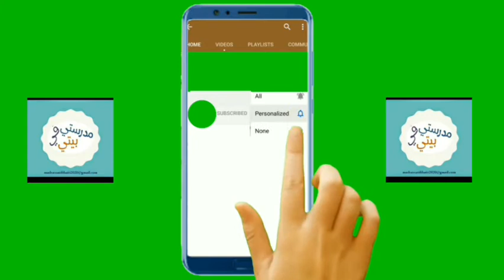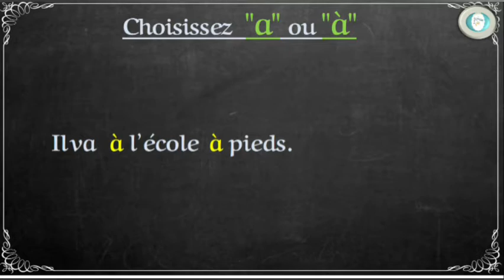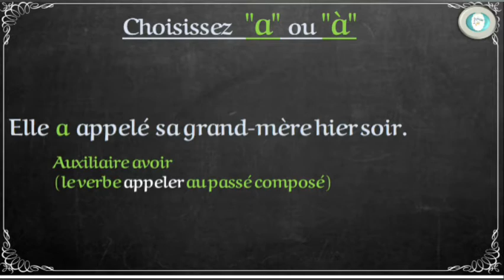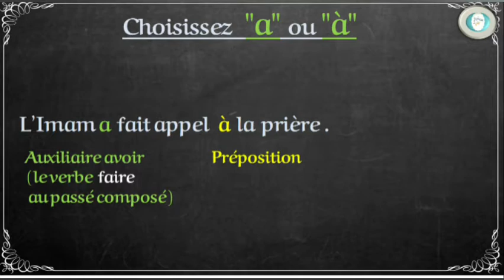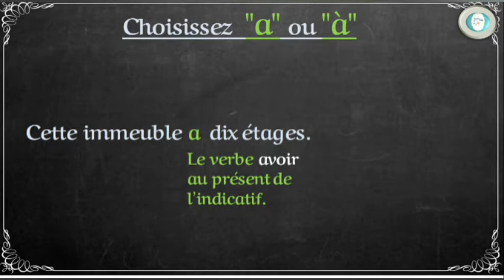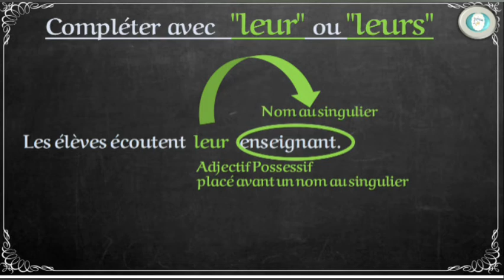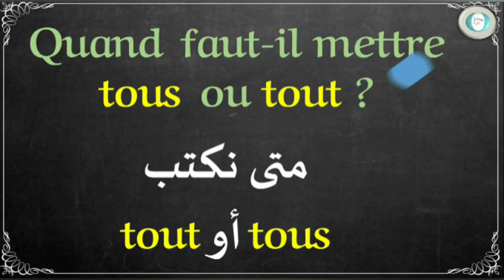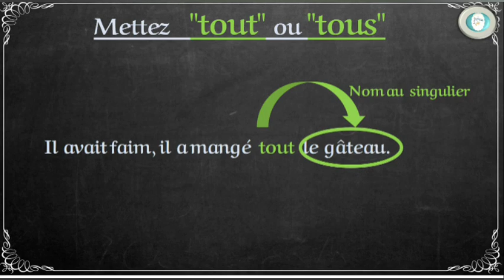تمارين في اللغة الفرنسية/ a et à / leur et leurs / tout et tous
exercices sur les homophones.
a et à
leur et leurs
tout et tout.
4 ème année primaire.
1 ère année moyen.